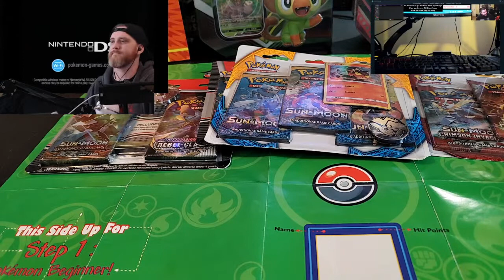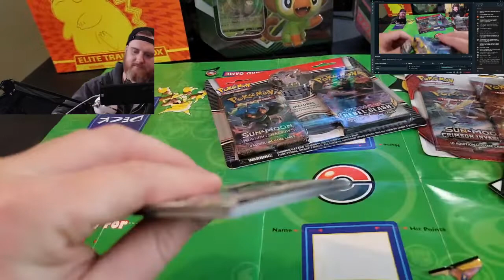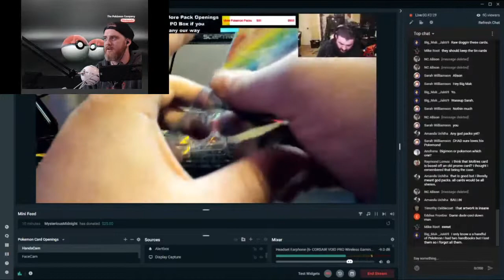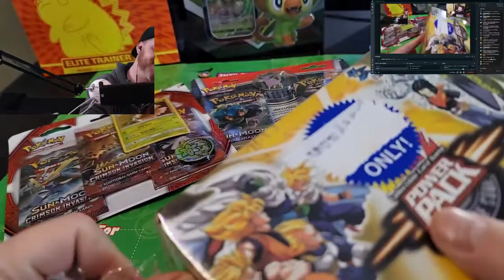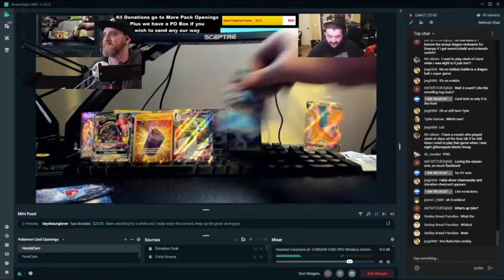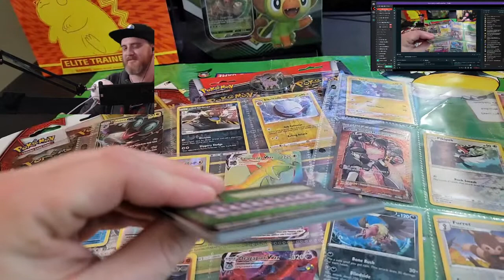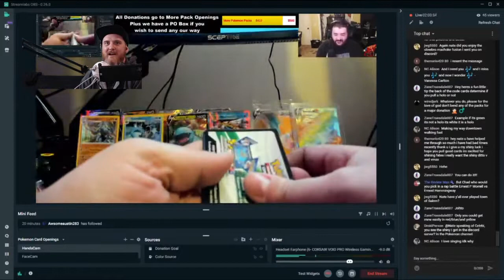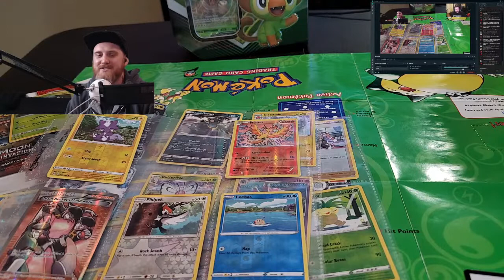Hat Guy & Renegade Nate Pokemon card pack opening #2